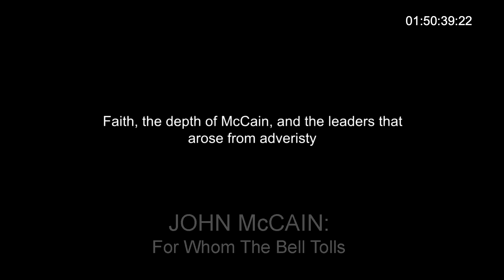John Fer Interview: POW Experience with John McCain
John Fer details the six and a half years he spent as a POW, from getting shot down in Vietnam on February 4, 1967, to his capture, interrogation, being tortured, living conditions, and eventual release. Fer discusses being cellmates with John McCain starting in 1971 and calls him a bright spot in a miserable time.

John Fer was born in 1937 in Long Beach, California. He was commissioned through the U.S. Air Force Academy and flew combat missions in Southeast Asia. He was captured and taken as a Prisoner of War, spending six years in captivity alongside John McCain. Upon release and recovery, he sought further education and continued to serve in the Air Force until his retirement in 1990.

From the 2018 HBO / Kunhardt Film Foundation (KFF) Documentary "John McCain: For Whom The Bell Tolls." Shortly after being diagnosed with brain cancer, McCain allowed unprecedented access to his daily life in Washington. Offers an in-depth look at the life of John McCain, from his time as a POW in Vietnam to his three decades of service in the US Senate.

Learn more about our work and how to support our mission For the latest interviews, series, and films from Life Stories, visit our other channel

John Fer, POW, McCain's Cellmate
Interviewed By: Teddy Kunhardt
Interview Date: October 30, 2017